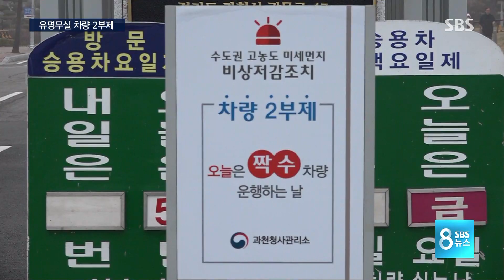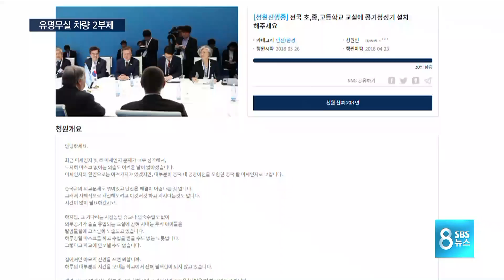차량 2부제 있으나 마나…"휴교령 내려달라" 청원 빗발 / SBS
미세먼지를 조금이라도 줄이기 위해서 오늘(26일) 두 번째로 수도권 관공서에 차량 2부제가 실시됐는데 오늘도 지키는 사람은 그렇게 많지 않았습니다. 또 이렇게 미세먼지가 심한 날에는 학교도 쉬어야 하는 거 아니냐는 주장을 비롯해 정부의 대책을 요구하는 목소리도 쏟아졌습니다.